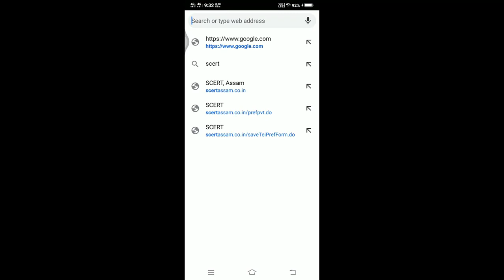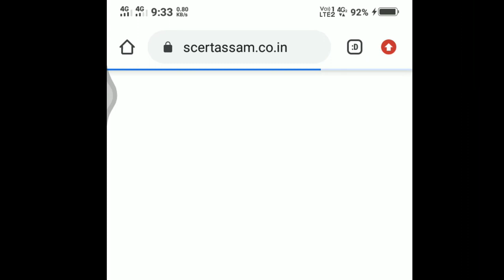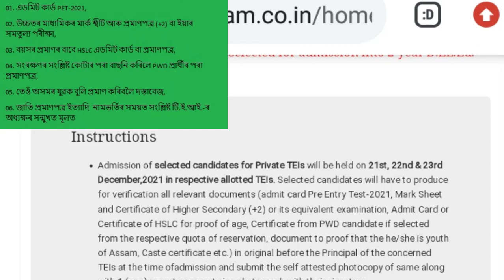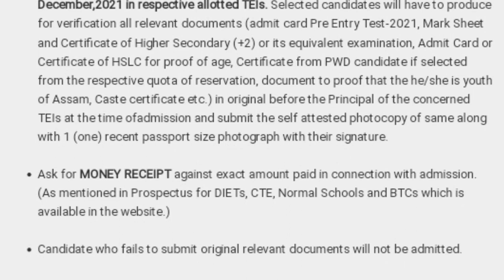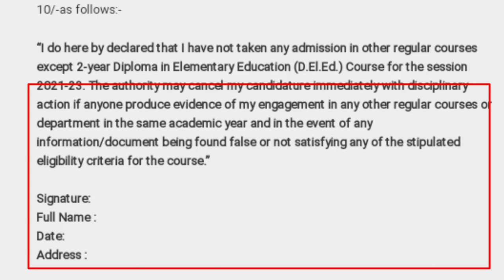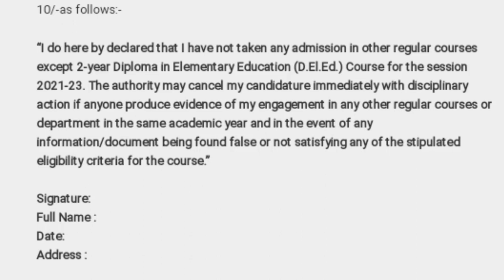D. El. Ed selected list for Admission into Private TEIs 2021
This video is brought for those candidates who are waiting for the selection list based on the counselling programme held on 13th , 14th and 15th December 2021 for admission into D.El.Ed Private TEIs.